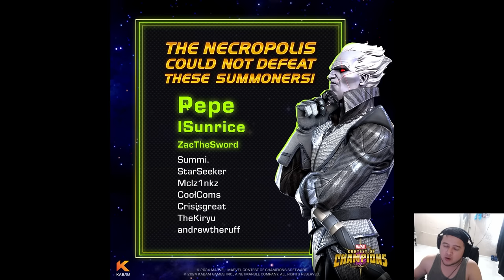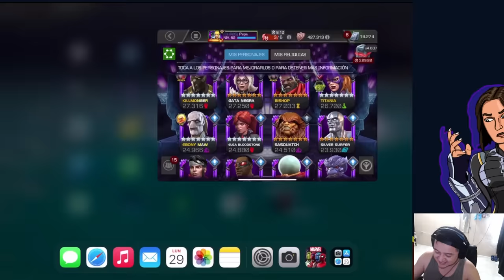EL REY DE NECROPOLIS + APERTURA DE CRISTALES DE 7 | MCOC